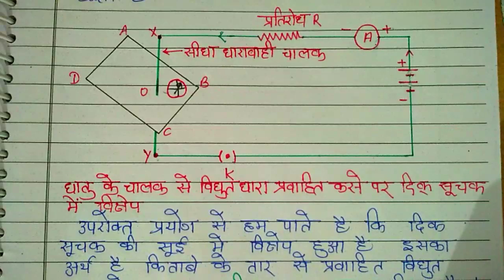विधुत ,/vidhut class 10,/Physics का सबसे महत्वपूर्ण टॉपिक(part-7) ,/2020 बोर्ड परीक्षा महत्वपूर्ण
physics के सभी वीडियो यहाँ देखे-